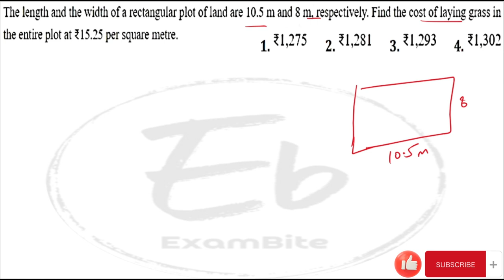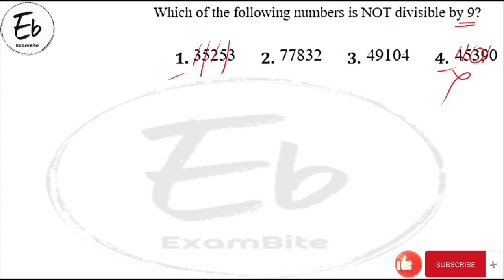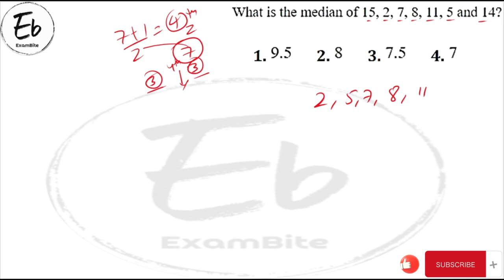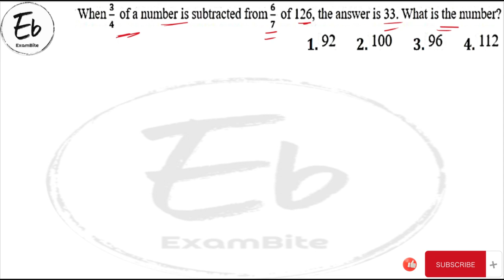Railway Exam 2024 | MATHS | RRB NTPC CBT(2) Level(5) 12/6/2022 (12:45PM-02:15PM) | Part- 1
Maths by exambite railway maths 2024
 रेलवे परीक्षा 2024 के लिए गणित की तैयारी, रेलवे परीक्षा 2024 के लिए गणित की तैयारी कैसे करें, रेलवे परीक्षा 2024 के लिए maths की तैयारी कैसे करें |
stay tune our channel exambite for more videos related to this topics.
For more useful videos click below playlist's link :-